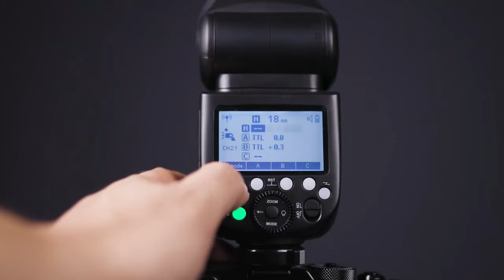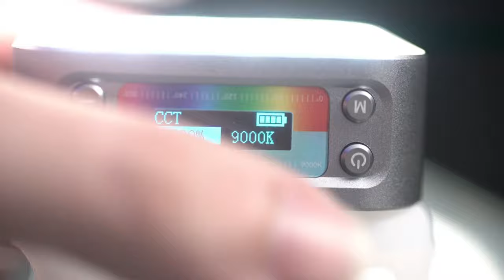Quais equipamentos iniciar como fotógrafo? | Fotografia Dicas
Fizemos uma enquete no nosso instagram sobre qual equipamento comprar para começar a trabalhar com fotografia.

Resolvemos gravar esse vídeo aqui pra orientar você que está começando, a fazer a escolha certa na hora de investir num equipamento, seja numa câmera, num flash, um tripé, microfone, cartão de memória entre outros.

Gostou desse vídeo? Deixa seu comentário sobre o que você queria ver nos próximos vídeos como esse.